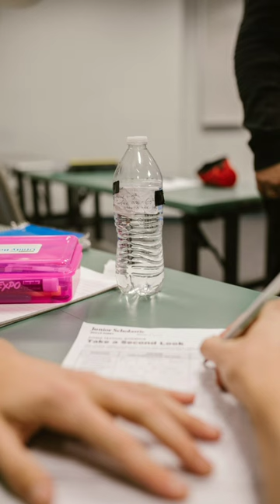😜 LINES ON WATER BOTTLE ?